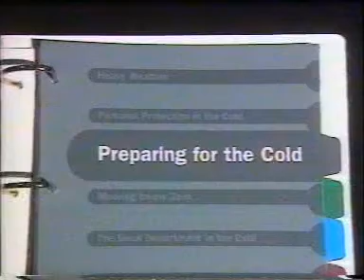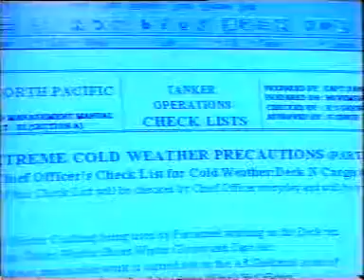6 preparation for extreme cold